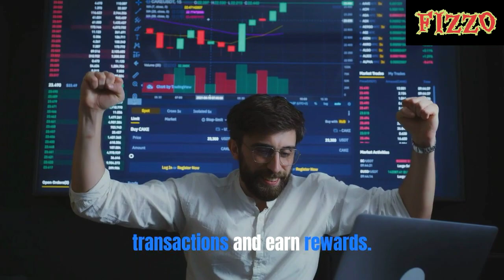How We Make Money from Cryptocurrency (Passive Income)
🚀 Dive into the world of cryptocurrency with Fizzo Bucker comprehensive guide to unlocking its earning potential! Whether you're a beginner or seasoned investor, this video is packed with strategies, tips, and insights to help you maximize your cryptocurrency earnings. 💸📈

Key Highlights:
- **Investment Strategies:** Discover smart investment approaches to capitalize on cryptocurrency market trends and opportunities.
- **Earning Passively:** Explore methods such as staking, yield farming, and decentralized finance (DeFi) protocols to earn passive income with cryptocurrencies.
- **Risk Management:** Learn crucial risk management techniques to protect your investments and navigate market volatility effectively.
- **Cryptocurrency Tools:** Explore top cryptocurrency exchanges, wallets, and platforms for trading, staking, and more.

Join @FizzoBucker187 as he demystify cryptocurrency earning potential and empower you to make informed decisions in this dynamic market!

🌟 Don't miss out on exclusive insights and tips-
👉 @FizzoBucker187  for more cryptocurrency content!